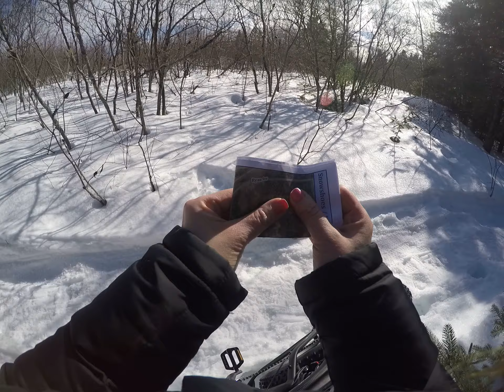Big Chill Winter Duathlon 3